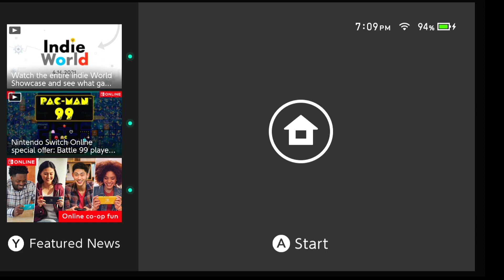Smash Ultimate - Coaching Vince